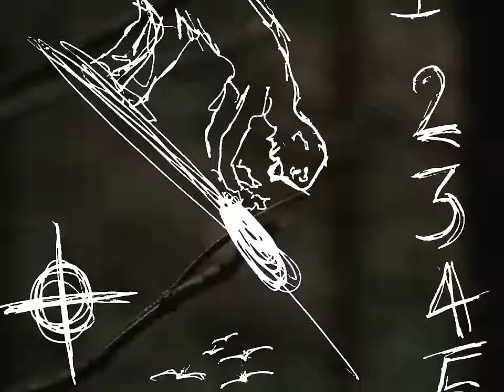Foy Vance - Signs of Life (Live From The Highlands)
Listen to this recording of “Signs of Life” on Signs of Life: Live from the Highlands

“Signs of Life” is from Foy's album Signs of Life.

Video by Babysweet
Instrumentals by Seán Graham

Lyrics:
Then without warning
You looked in my eyes
I could tell that soon the sun was sure to rise
Every morning

No longer longing
All through the night
No more need to muster up a fight
It's just new becoming
And the passing of time

All through the ages
We die, we're reborn
It matters not how far we run
We all return to form
Take empty stages
Without an ounce of fear
See you and I we started out with nothing and now we're here

Spark like a fire
Lick like a flame
Well there's no need for them to know your name
Don't dare get tired
'Til you hear the last bell ring

Don't ever lie down
But don't be afraid to cry
And there's no need to even wonder why
It's just you becoming

Take empty stages
Don't let it overcome you
Don't let the hours roll on
Cause we are only here a while
And we're such a long time gone